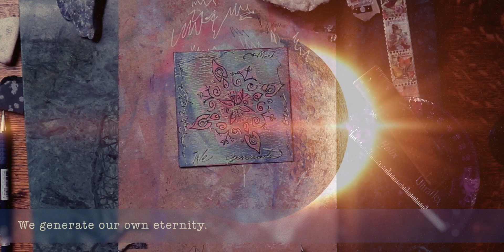Making a Journaling Card Inspired by Proverbs 13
This month, I am creating a series inspired by the Book of Proverbs that I am calling "Words from Proverbs."  In this short video, inspired by my studies, I make a journaling card that I will use to write down my thoughts on the words gleaned.  I hope you enjoy it!

At the end of the month, through these daily posts, I will have created a playlist that can be accessed at my YouTube channel.  The words inspired by the Book of Proverbs and the music will flow from one to the next promoting peace and well-being and hopefully will inspire a life lived in wisdom.  I hope you will join with me each day to draw, and to journal, and to take a breath, and to tap into  thoughts inspired by Lady Wisdom of Proverbs; but also, at the end of the month, to enjoy this collection in full by way of that playlist.

Music Selection
"Missing Cat"
Medite

~ Amy

Words from Proverbs